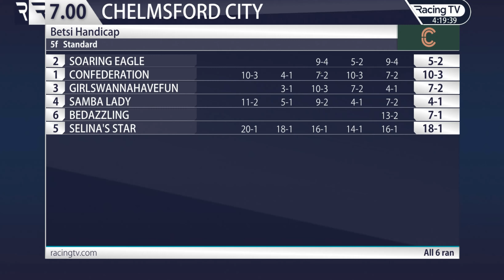2023 01 /14/ R4 /Hollie Doyle /Girswannahavefun/Age3/Sire/ Maassat/ T. David Evans@CHELMSFORD CITY